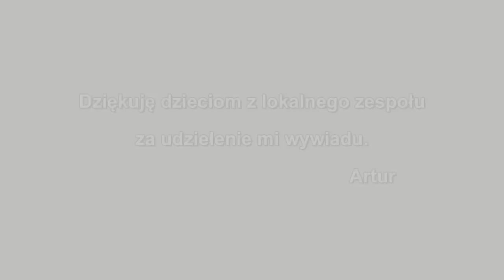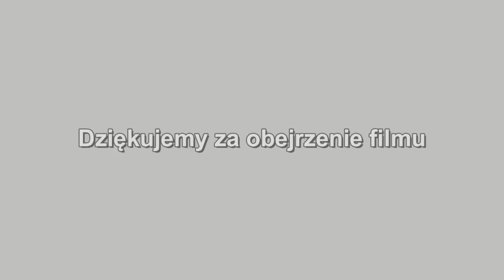Wywiad z zespołem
Wywiad ze znanymi postaciami lokalnej sceny muzycznej.